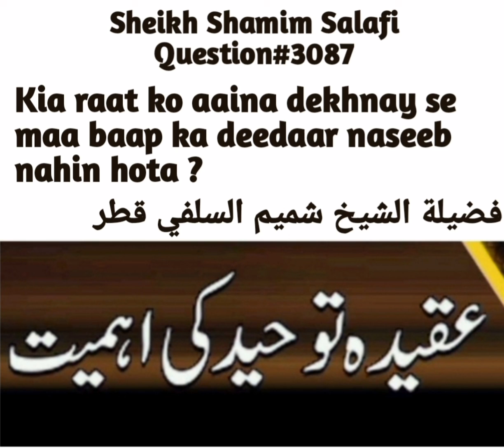Kia Raat Ko Aaina Dekhny Se Maa Baap Ka Dedaar Naseeb Nahi Hota? fatwa 3087